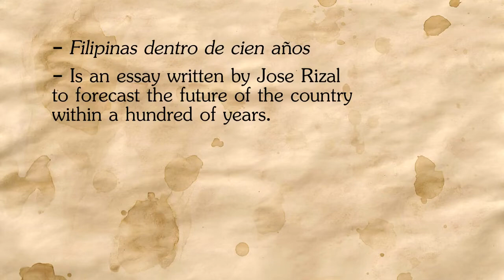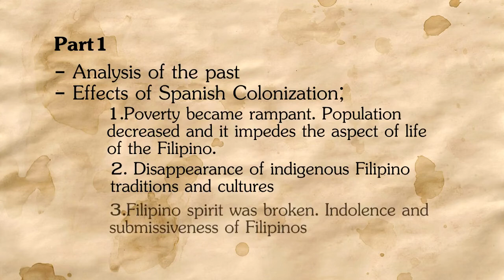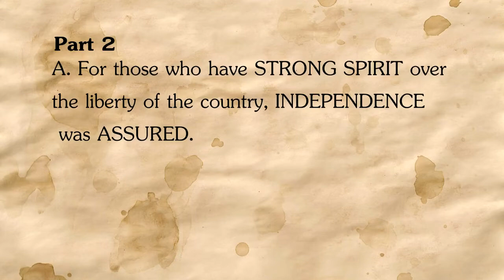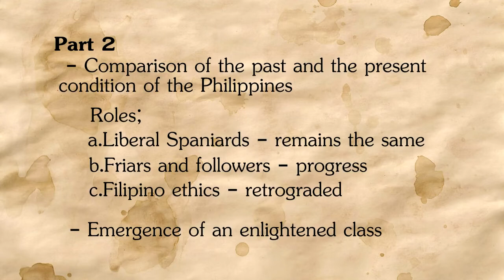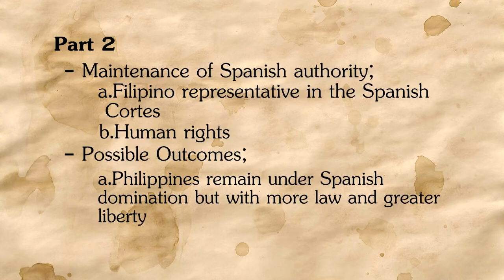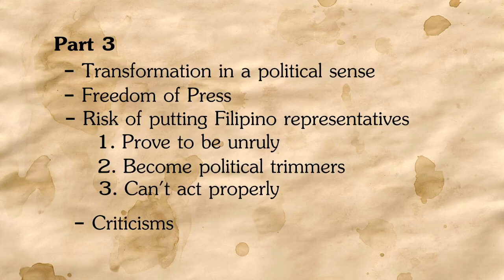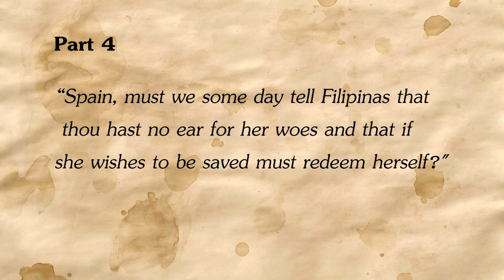The Philippines; A Century Hence